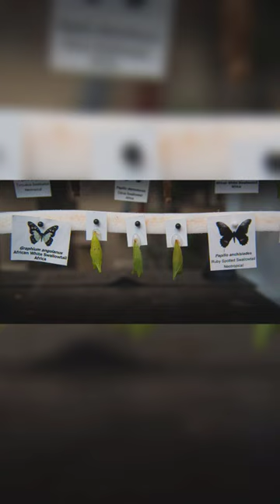Macro Photography of the Butterflies from the Hershey Gardens